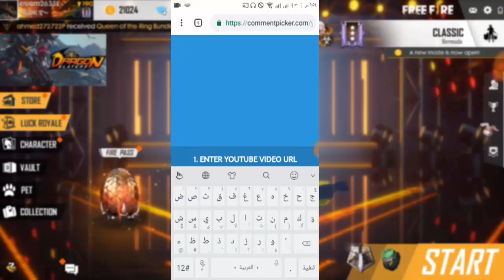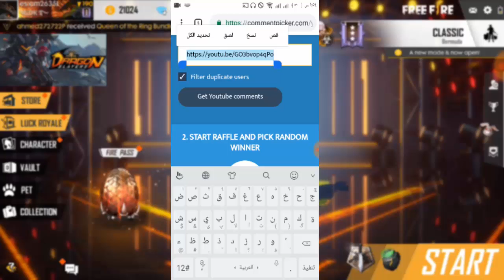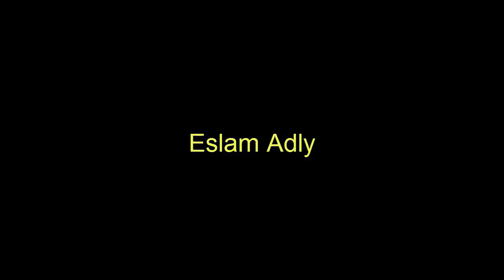شرح الحدث الجديد حدث عيد الفصح والحصول على سكن خرافى مجانآ || Free Fire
محترفين فري فاير
كيف يلعب المحترفون فى فري فاير

جواهر فري فاير للايفون,
جواهر فري فاير مجانيه,
جواهر فري فاير تهكير,
طريقة تهكير جواهر فري فاير,
كيف تجيب جواهر فري فاير,
برنامج يعطيك جواهر فري فاير,
برنامج يجيب جواهر فري فاير,
هكر جواهر فري فاير,